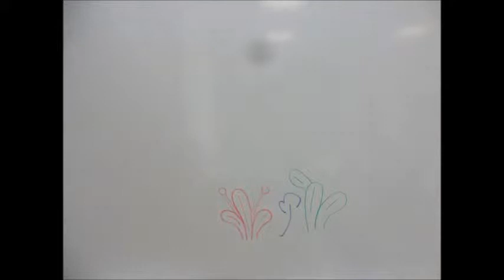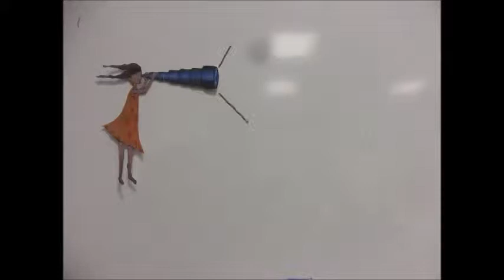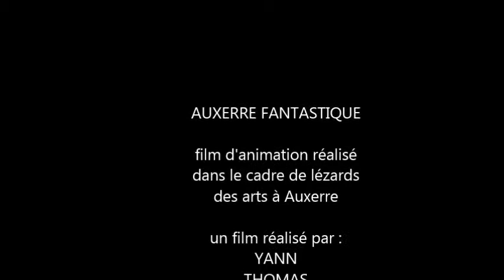auxerre fantastique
La ville d'Auxerre dans un stop motion réalisé par des enfants dans le cadre de l'atelier Lézards des arts 2019. Voyage onirique et poétique pour découvrir ou redécouvrir un Auxerre réinventé.